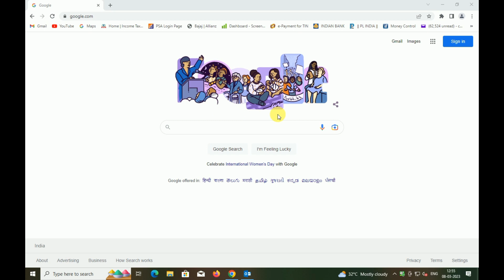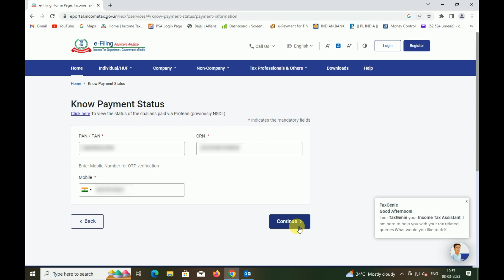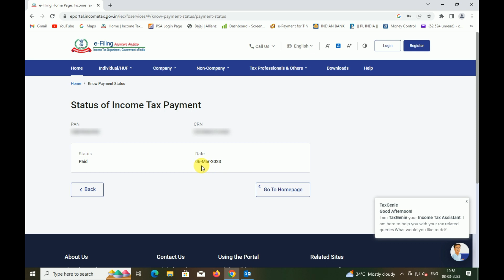How to Check Income Tax Payment Status | Income Tax Payment Status কিভাবে Check করবেন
How to Check Income Tax Payment Status Online | Income Tax Payment Status Kivabe Check Korben

Hello Friends,

Ei video te ami apnader dekhabo kivabe apni khub sahojei Income Tax Payment Status online e check korte parben.

In this video I am trying to show you How to Check Income Tax Payment Status Online.